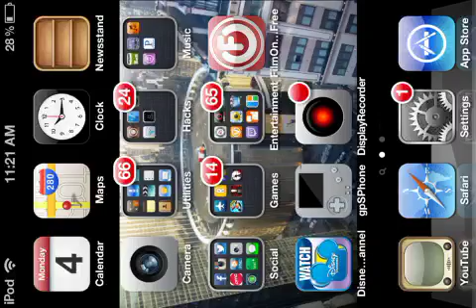Mario & Luigi Superstar Saga #1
We start the new chapter